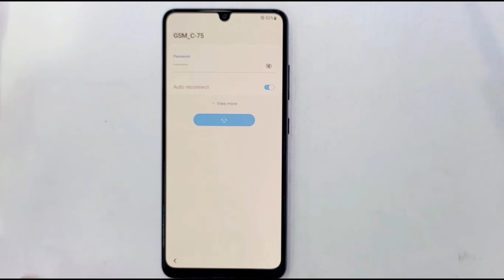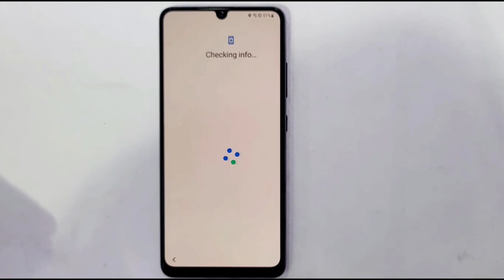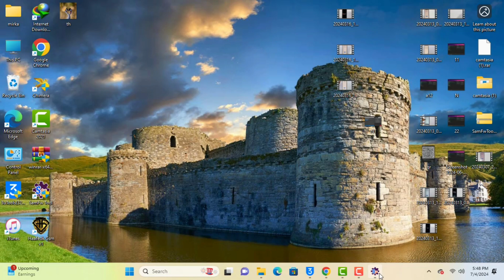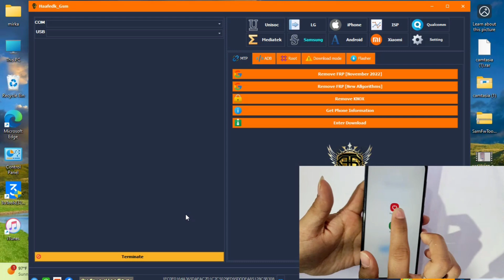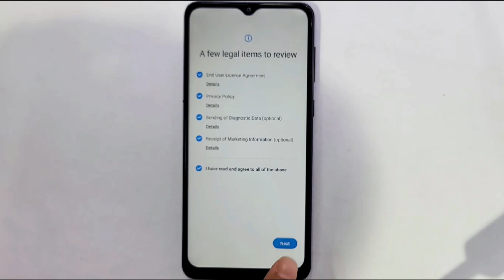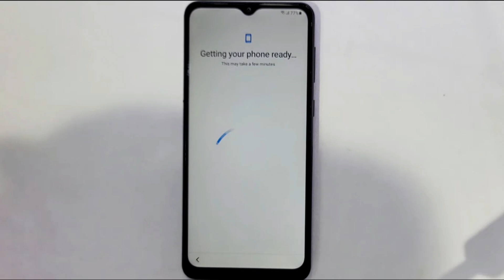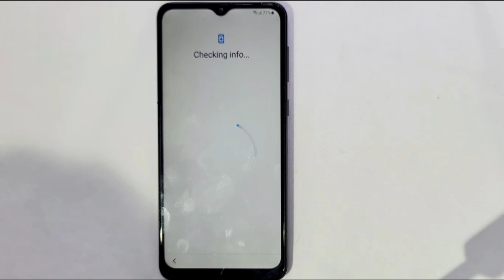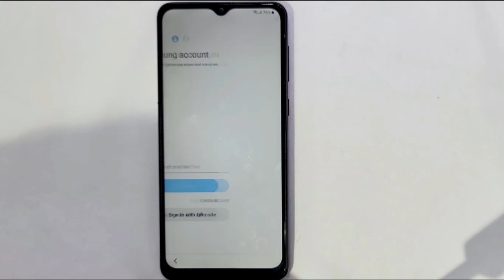💯% Frp unlock Done All Galaxy ✅ Galaxy M02/A02 Frp bypass Android 11/12/13/14 No use Code Fix ADB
This is my new video All💥💯% Frp unlock Done All Galaxy ✅ Galaxy M02/A02 Frp bypass Android 11/12/13/14 No use Code Fix ADB